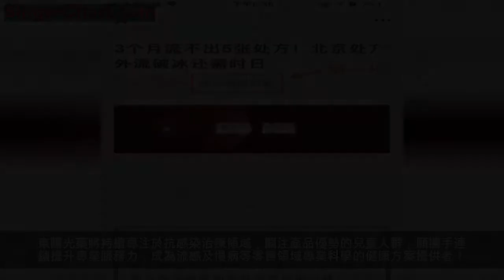強勢聯手，「連鎖藥店+品牌工業」打造處方藥營銷新生態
談「流」色變，「流感下北京中年」的火爆品類
談及號稱人類歷史「七大瘟疫」之一的流感，給大家不應該只有恐懼，而是要普及流感知識做好防護，保衛人類健康。流感常年來襲，其流行病特點為全年發病，尤以冬春換季爆發，迅速擴散發病率高。據國家衛計委統計數據顯示，僅僅2018年1月，全國就有高達273949例確診為流感病例，其中56人因搶救無效死亡。
民眾往往區分不清流感的臨床症狀與普通感冒症狀，由衛生部發布的《流行性感冒診斷與治療指南（2011版）》給予了流感樣病例明確的定義：發熱（腋下體溫≥38℃），伴有咳嗽或咽痛之一的患者。
我國是流感高發地區，每年流感發病人次近2億，其中，兒童及老人是高發群體。據統計，1-6歲兒童的流感感染率超過40%，6-12歲兒童的感染率超過30%，60歲以上老人流感發病率超過15%。
專業防治，奧司他韋（可威）領導抗流感細分市場
如何有效防治流感已成為舉目關注的健康問題！
奧司他韋（可威）這一黃金爆品的問世，在抗擊流感的戰役中一舉成名，越來越多的人知道了奧司他韋（可威），也關注到了東陽光藥。匠心精神締造，久經臨床驗證的奧司他韋（可威），以其優秀的療效體驗不僅成為抵禦突發流感疫情的利器，也是保衛大眾生命健康的堅實護盾，更已成為國內外指南抗流感治療的一線用藥。

根據國內醫院樣本數量統計：自2015年開始，接受奧司他韋治療的患者數量約為4000萬；而奧司他韋在醫院臨床市場份額也已突破30億元大關，市場份額占有率達80%以上；據專業機構推測，奧司他韋在藥品零售的存量市場高達16.2億元，同時抗流感藥品類正以每年超過15%的增長率在迅猛增長，增量市場邊緣不斷擴展。種種跡象表明，在國家政策及國民健康需求升級的大背景下，品牌及品類占有率雙第一的奧司他韋（可威），將成為藥品零售企業新的銷售突破的增長點，並有望成為抗流感藥細分市場的第一大品類。

2006年，東陽光藥的奧司他韋（可威）正式面世，企業始終秉承「創新」+「國際化」的研發理念，通過國際一流的抗感染藥物研發實力，獨創非疊氮的生產工藝，進一步提升了奧司他韋（可威）的生產安全性和產品純度，並已建成全球最大的奧司他韋生產基地，為讓產品供應更加充足，滿足更多的患者需求。在此基礎上，更與軍科院聯合開發，攻堅克難，自主研製出了全球獨家專利的顆粒劑型，針對兒童這一流感高發的人群，顯著提升了兒童及吞咽困難的患者服用時的便利性及劑量可調性，通過解決臨床問題，更好的滿足了臨床需求。使千萬名流感患者從中獲益，造福民眾健康。
東陽光藥——以創新為源力，聯手藥品連鎖企業打造處方藥營銷新生態

最近幾年，藥品零售行業不再追逐高毛品種，越來越多的零售藥店已經意識到專業的學術推廣之於藥店持續良性發展的重要性。2018年，東陽光藥正式進入藥品零售市場，便逐步整合資源，建立起一支以專業學術推廣為目標的零售推廣隊伍，致力於提供給零售患者專業科學的健康方案。其中以奧司他韋（可威）為代表的產品，受到了全國連鎖極大的關注。產品從市場投放到專業化營銷，通過一系列的市場活動去營造處方藥營銷的新生態。
抗流感藥物市場體量增加主要依靠的是對流感疾病的認知。12月，由東陽光藥主辦的2018年可威醫學「抗擊流感 陽光成長」兒童話劇月公益活動已拉開序幕，以兒童話劇結合品牌賦能連鎖營銷模式開闢處方藥零售市場的新生態，原來營銷可以「這麼玩」！
行業引領，刷新處方藥營銷新生態—— 2018年可威「抗擊流感 陽光成長」兒童話劇月公益活動
恰逢流感高發季，首迎兒童話劇月。

2018年冬季，東陽光藥攜手各大連鎖藥店，共同打響了可威醫學「防治兒童流感」的健康保衛戰，通過推出可威「抗擊流感，陽光成長」兒童話劇月公益活動，賦能連鎖藥店專業力形象的建設，旨在於與藥店一起向公眾傳遞正確的流感認知、專業科學的健康方案，以專業力量守衛大眾健康。該項目將匯集公益力量共同呵護兒童健康成長，實現「健康教育」跨界「兒童話劇」，並將流感疾病知識與話劇完美的融為一體，讓家長與孩子在一個輕鬆愉快的氛圍中，不僅享受到美好的親子互動時光，也學習到流感的疾病知識與有效防治！
12月8日，東陽光藥攜手海王星辰正式啟動可威「抗擊流感，陽光成長」兒童話劇月深圳場活動，本場活動在深圳報業大廈舉辦，現場吸引了超過400個家庭參加，現場氣氛活躍，參與熱情高漲。
小朋友和家長們不止在場內觀看由專業人士精心挑選的桌面布偶繪本劇公演話劇，在演員的帶領下感受愛與歡樂，學習健康知識；還在場外參與和感受好玩的快閃店，通過互動遊戲闖關，在遊戲中了解到專業的流感防護科普知識。
活動現場寓教於樂，讓小朋友和家長們在輕鬆愉快的氛圍里看話劇、玩遊戲，學知識，長本領! 紛紛反饋收穫良多，也感謝並願意多多參加這樣的活動！
東陽光藥將持續專注於抗感染治療領域，關注產品優勢的兒童人群，願攜手連鎖提升專業服務力，成為流感及慢病等零售領域專業科學的健康方案提供者！
據悉，這個周六還將聯合中山中智繼續開展中山場活動，如果你錯過了深圳場的活動，就快快報名參加12月15日的中山場活動吧，快帶上寶寶，和小青蛙一起來一場「抗擊流感，陽光成長」的難忘親子之旅吧！
動動手指，按下方提示關注第一藥店財智